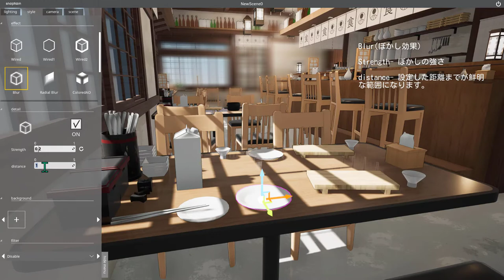snaptoon tutorial JP 08 Blur(ぼかし効果)